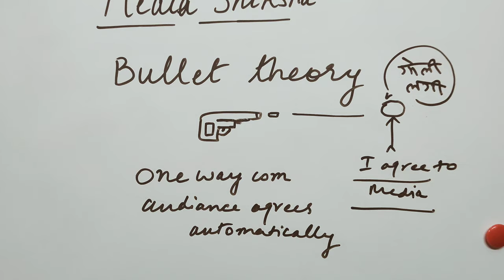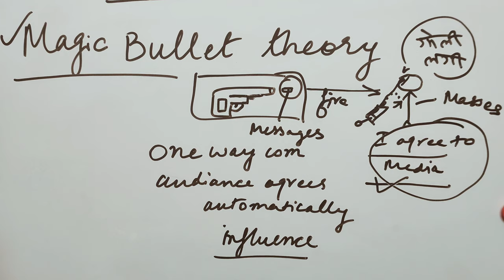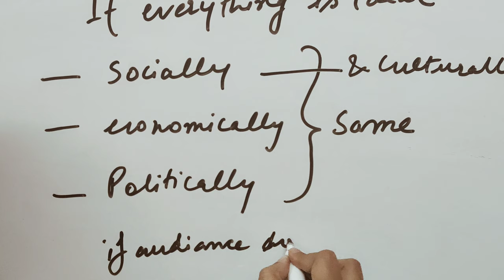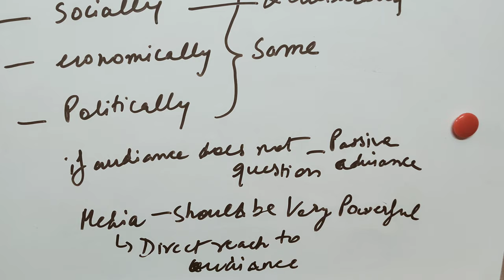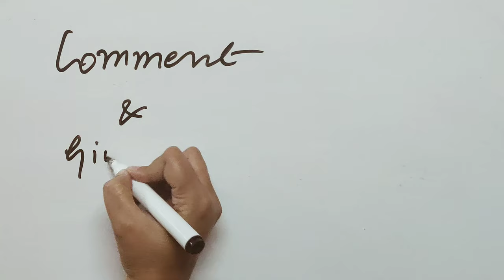Hypodermic Needle Model (Magic bullet theory)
One of the oldest linear models of communication, Magic bullet theory states the importance of media in influencing the mind of the common people (masses). It states the effect that media has on the mind of people and thus shows that media is a true influencer and an opinion leader.